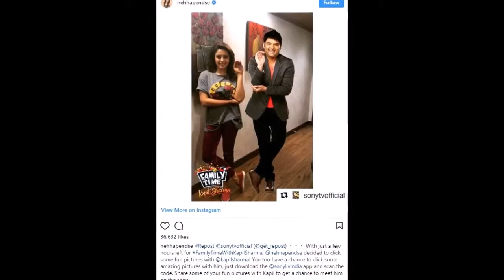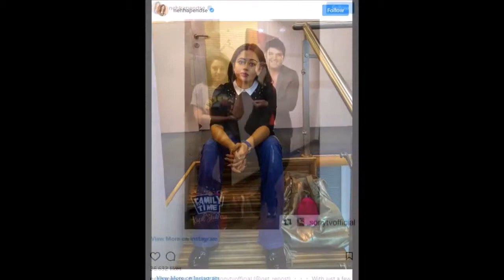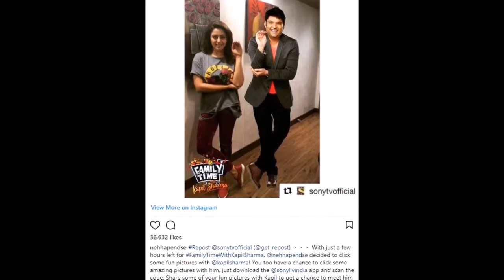कपिल के साथ नया शो शुरू करने वाली एक्‍ट्रेस बोली मुझे नहीं पता इसका क्‍या होगा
नेहा के 'एंटरटेनमेंट की रात' शो में दिखने के बाद ऐसी खबरें आई कि नेहा ने कपिल शर्मा के शो से नाता तोड़ लिया है। जब नेहा से 'फैमिली टाइम विद कपिल शर्मा' शो के बारे में पूछा गया तो नेहा ने कहा, ''ईमानदारी से कहूं तो मुझे कोई आइडिया नहीं है कि क्या होने वाला है।''

एक्ट्रेस और कॉमेडियन नेहा पेंडसे कपिल शर्मा के नए ‘फैमिली टाइम विद कपिल शर्मा’ में दर्शकों को गुदगुदाते हुए नजर आई थीं। नेहा ने हाल ही में दिए एक इंटरव्यू में अपने नए कॉमेडी शो के बारे में खुलकर बात की। जब नेहा से कपिल शर्मा के शो के बारे में सवाल किया गया तो नेहा कहा कि उन्हें इस बात की जानकारी नहीं की आगे क्या होने वाला है। चैनल की और से फोन कॉल का नेहा को भी इंतजार है।

अभिनेत्री नेहा पेंडसे कपिल शर्मा के शो के बाद सोनी के ही एक अन्य कॉमेडी शो ‘एंटरटेनमेंट की रात’ का हिस्सा बन गई हैं। शो नें नेहा के साथ सौम्या टंडन, आरजे अभिलाष, बलराज और चाइल्ड आर्टिस्ट दिव्यांश जैसे अन्य कई कलाकार भी शामिल हैं। नेहा ने इंडियन एक्सप्रेस से बातचीत में कहा, ”ईमानदारी से कहूं तो मैं खुश हूं कि मैं हर रोज कुछ नया सीख रही हूं। मैं इस बात से भी खुश हूं कि मैं कॉमेडी के जॉनर में आई, हालांकि मैं टाइपकास्ट नहीं हूं। मैं अभी भी अपने कैरेक्टर के साथ कुछ नया करती रहती हूं।” जब नेहा से कपिल के शो के बारे में सवाल किया गया तो नेहा ने कहा, ”मैं उन्हें(कपिल शर्मा) को बेहद पसंद करती हूं। इसके साथ ही जाकिर खान और भारती सिंह भी मेरे फेवरेट हैं। सभी का अपना एक तरीका है, तो यहां पर बहुत कुछ सीखने के लिए है।”

नेहा के ‘एंटरटेनमेंट की रात’ शो में दिखने के बाद ऐसी खबरें आई कि नेहा ने कपिल शर्मा के शो से नाता तोड़ लिया है। जब नेहा से ‘फैमिली टाइम विद कपिल शर्मा’ शो के बारे में पूछा गया तो नेहा ने कहा, ”ईमानदारी से कहूं तो मुझे कोई आइडिया नहीं है कि क्या होने वाला है। यह बेहद निराश करने वाला है कि हमने एक बैंग के साथ शुरुआत की थी, लेकिन मैं अभी भी शो के इंतजार में हूं। उम्मीद है कि चैनल जल्द ही फोन करेगा और हम एक नया सेनेरियो के साथ दर्शकों के सामने आएंगे। मैं एक कॉन्टैक्ट के तहत बंधी हुई हूं और कुछ भी नहीं हुआ है। जैसे ही ‘फैमिली टाइम’ स्टार्ट हो जाएगा मैं वापस शो में चली जाऊंगी। ‘एंटरटेनमेंट की रात’ शो में कुछ समय के लिए ही हूं।”